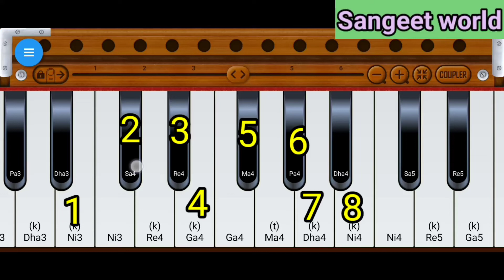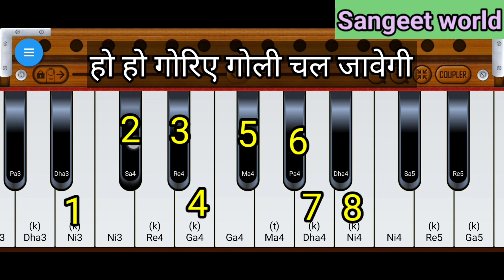goli chal javegi/ho goriye goli chal javegi/ho raja ji baja baji ke na baji/ओ गोरीए गोली चल जावेगी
goli chal javegi/ho goriye goli chal javegi/ho raja ji baja baji ke na baji/ओ गोरीए गोली चल जावेगी.sangeet world, sur sangam, sur sangeet, sikho saral.